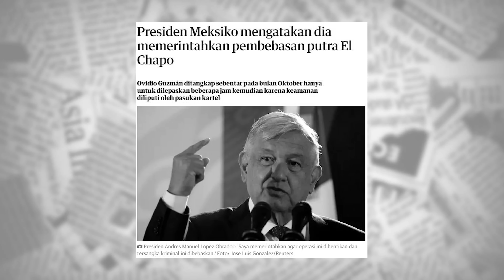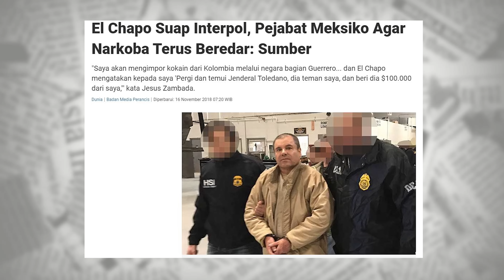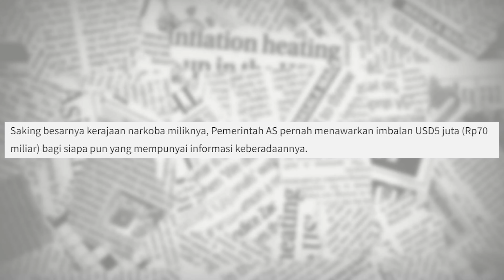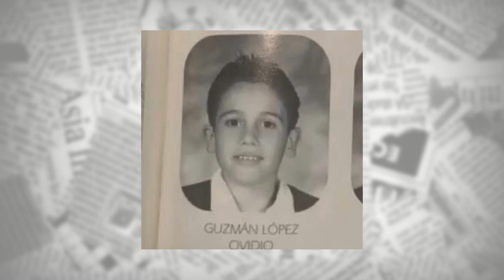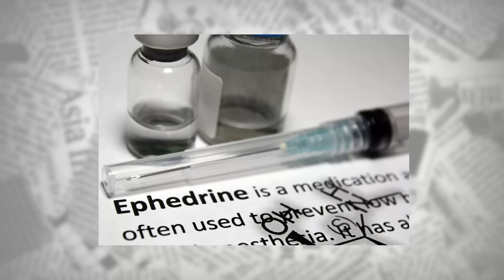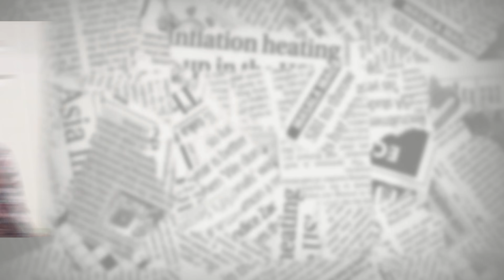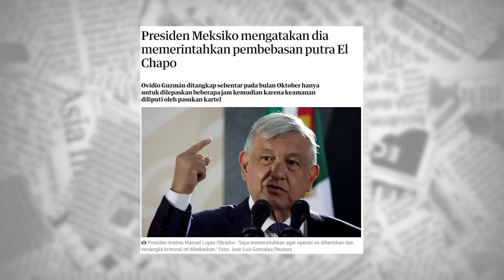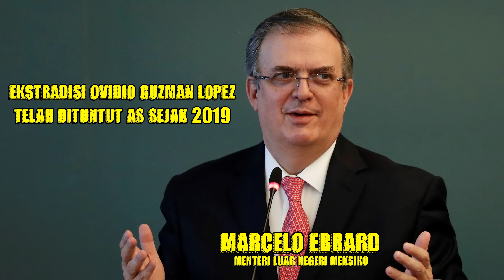EL CHAP0 LEBIH GIL4 DARI P4BLO ESCOBAR ! Penangkapan Anaknya Adalah Kesalahan Fatal Bagi Mexico